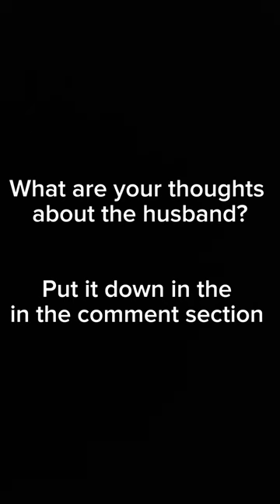Pregnant and Alone: A woman's struggle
A pregnant woman's struggle to survive ends in collapse. Meanwhile, her husband's secret life is exposed.
Watch as:
A good Samaritan rushes to her aid
Prepare for a shocking revelation that will leave you speeches